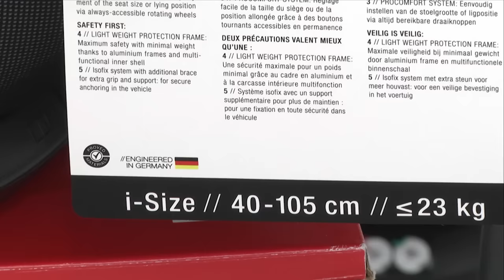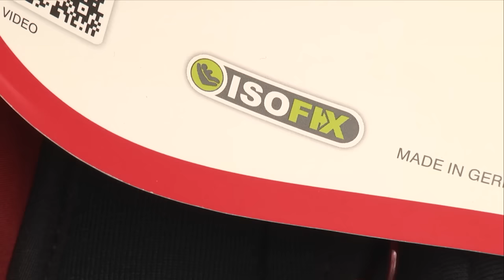Niños en las plazas traseras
Píldora Informativa nº 20 donde se explica el cambio de la normativa   desde el 1 de octubre de 2015 sobre la nueva reforma de ley en seguridad vial en cuanto a la forma de trasladar a menores en un vehículo.